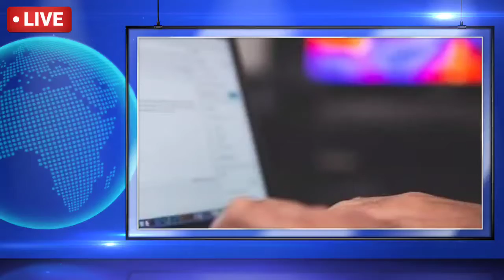punjab weather - punjab weather today - weather news punjab - punjab news live today - Punjabi news